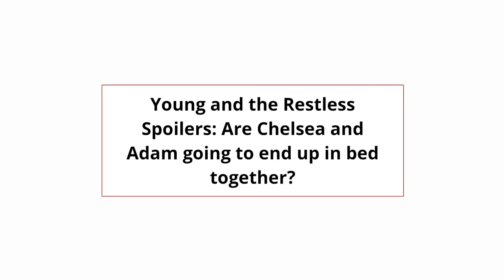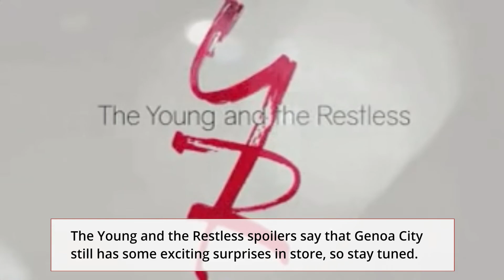Young and the Restless Spoilers: Are Chelsea and Adam going to end up in bed together?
Spoilers for The Young and the Restless hint that Chelsea Lawson and Adam Newman might be tempted by something hot. Will Billy Abbott and Sally Spectra be able to get back together after a few failed relationships? Now that Chelsea and Billy are co-hosting a podcast, they are getting to know each other better and will have more chances to hang out. The more time Chelsea spends with Billy, the more likely she is to agree that they deserve another chance at happiness.

⏳Hello ,
Source: Instagram/Facebook